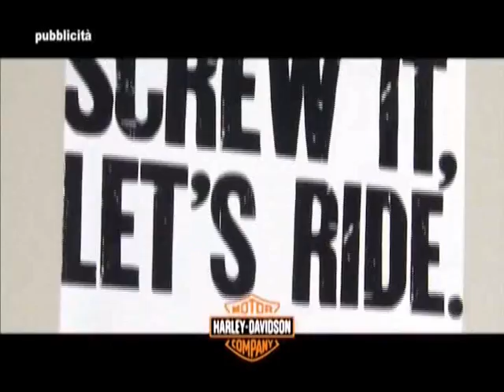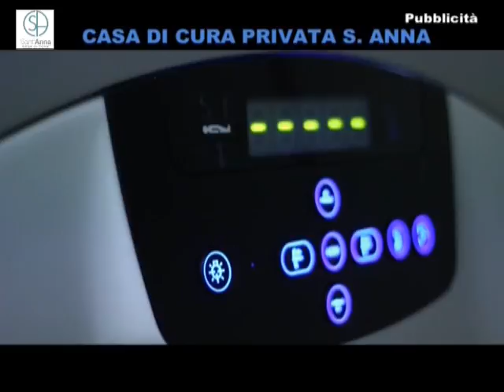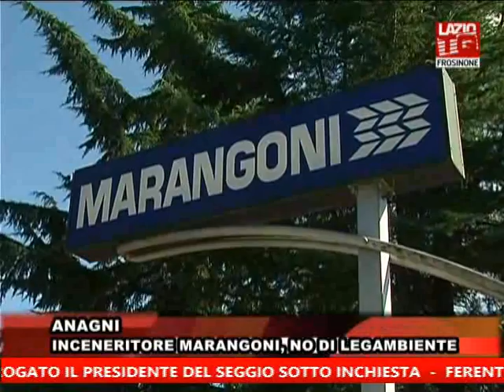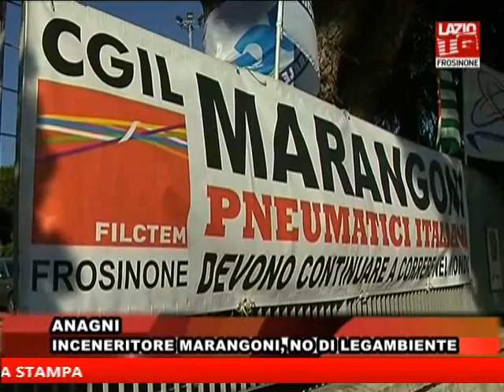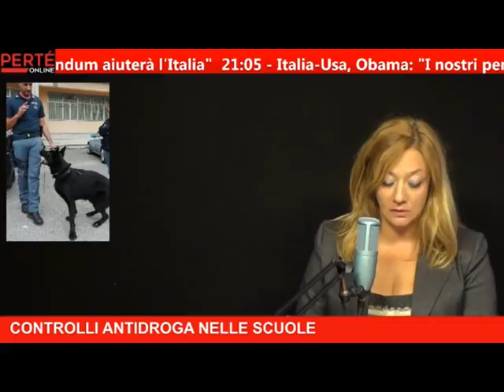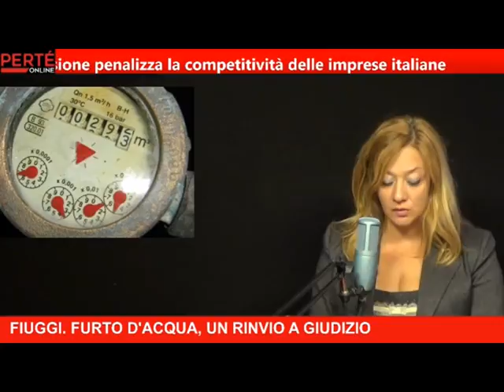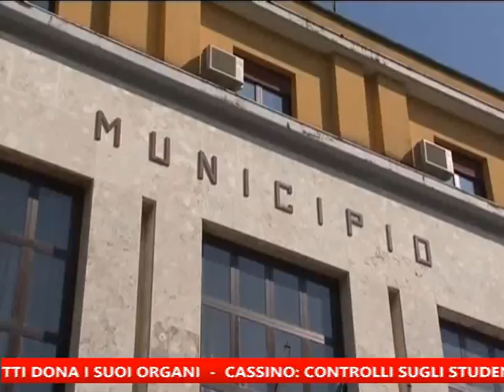LAZIO TV FROSINONE: IL TELEGIORNALE DEL 19 OTTOBRE 2016